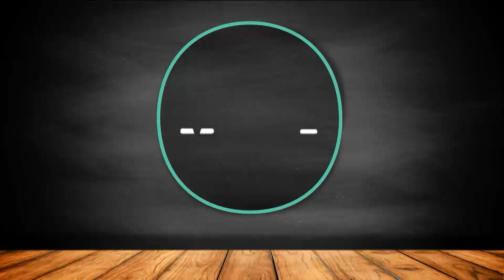Pepas rápidas y fáciles de hacer